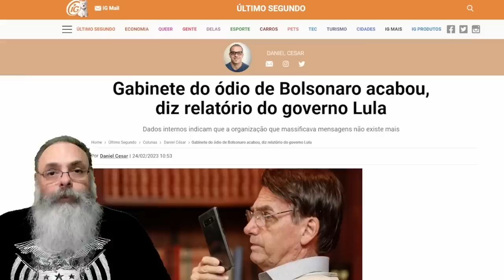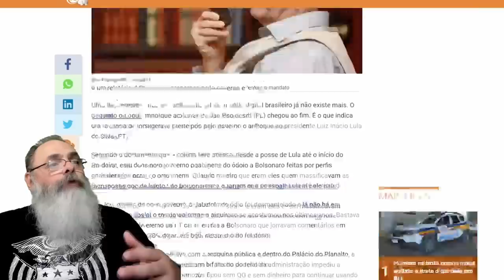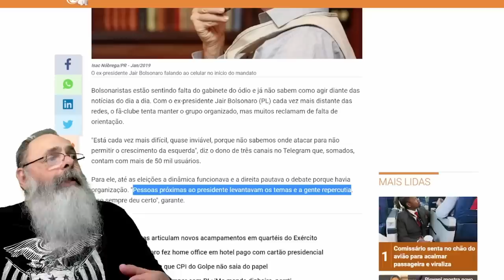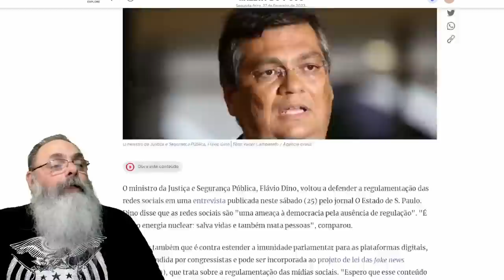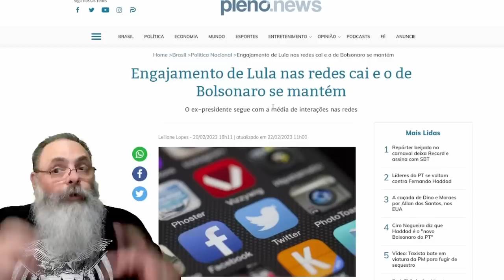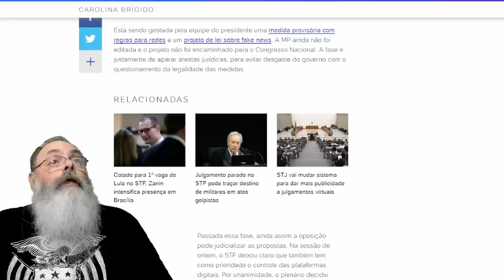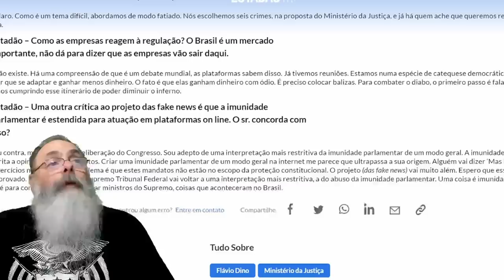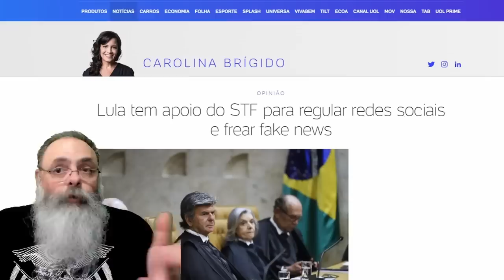GOVERNO LULA diz que GABINETE do ÓDIO de BOLSONARO ACABOU: É COMO se NUNCA TIVESSE EXISTIDO!